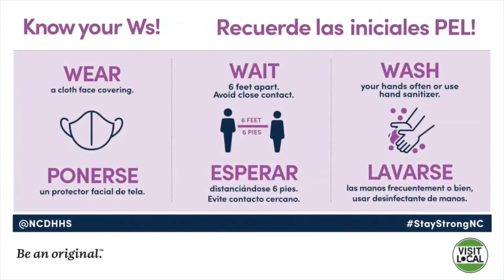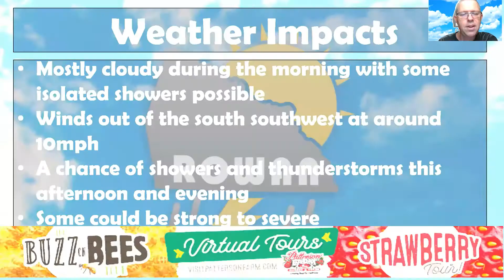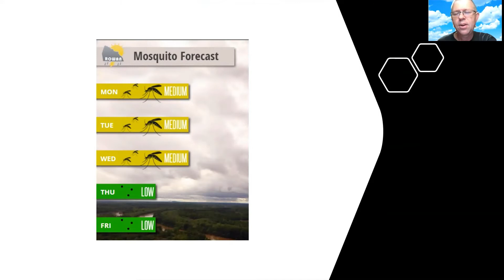Monday Weather Forecast Update 5/10/2021